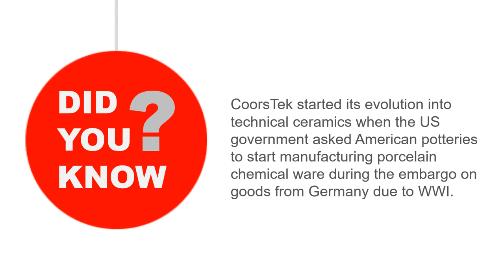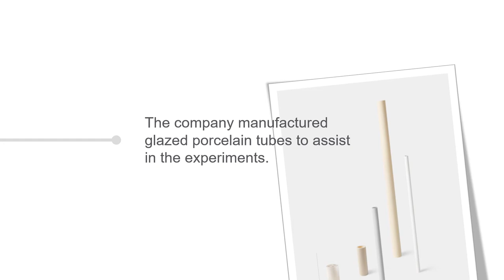CoorsTek turns 110 this year: US government projects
CoorsTek turns 110 this year! Leading up to our anniversary on December 10th 2020, we will be sharing stories of providing innovative solutions and essential manufacturing throughout our history. Watch our video series to learn more. This episode features projects for the US government.